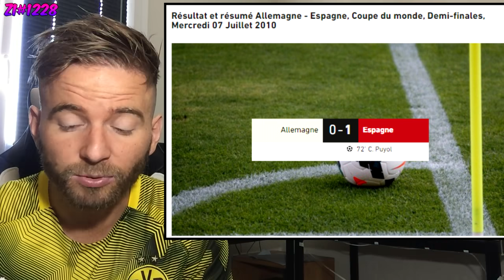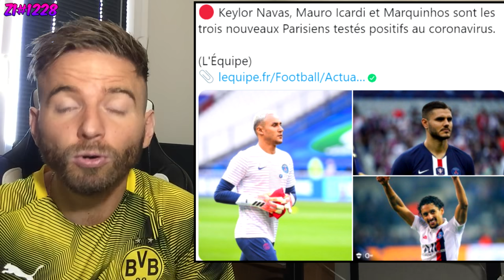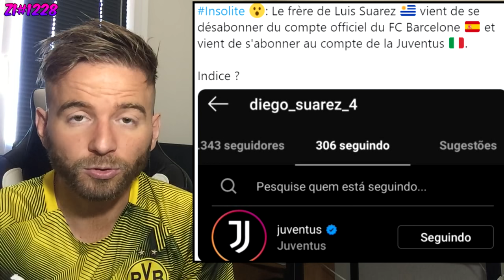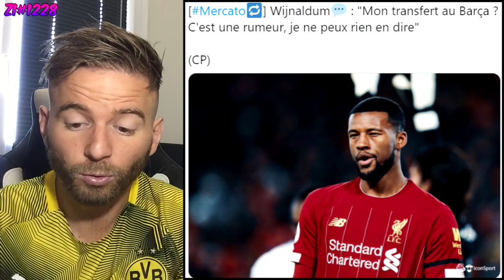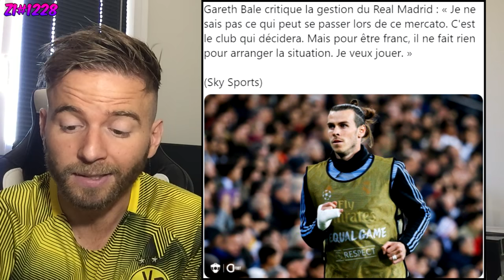🚨 MESSI A ENFIN PRIS SA DÉCISION POUR SON AVENIR.. / ÇA SE COMPLIQUE ÉNORMÉMENT POUR LE PSG ZI#1228